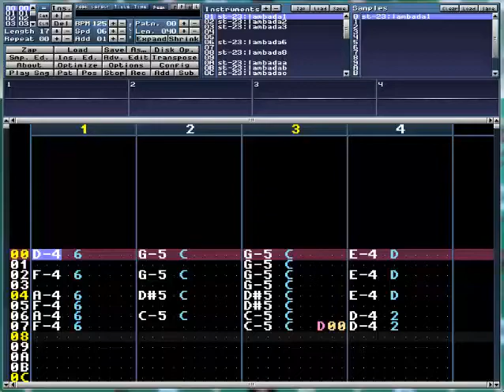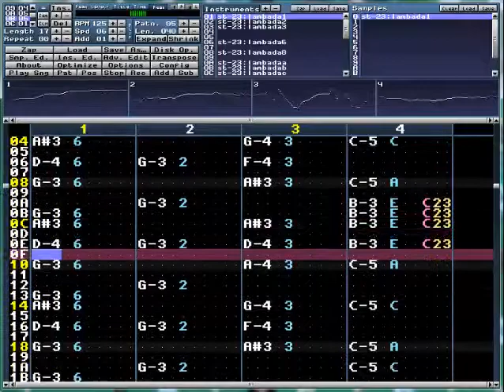NUMBER ONE HARDCORE